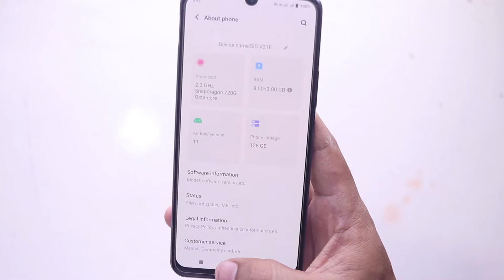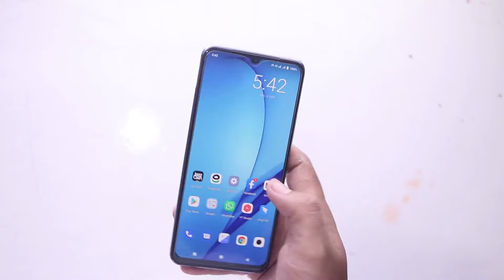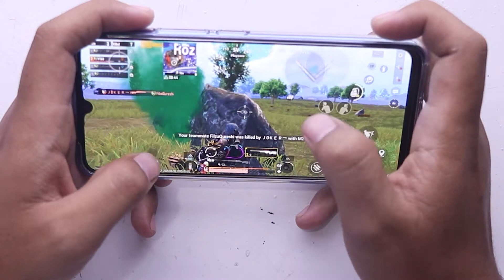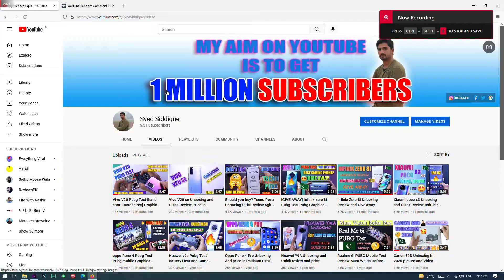vivo v21e Pubg Test hand cam + screen Recording gyro battery heat test pubg graphics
Hi, My name is syed siddique, in this video i am testing the latest smartphone of vivo v21e.